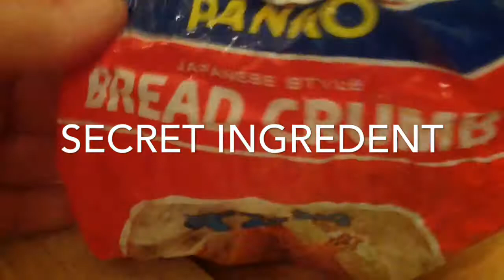Quick seared Salmon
How to cook great Salmon.